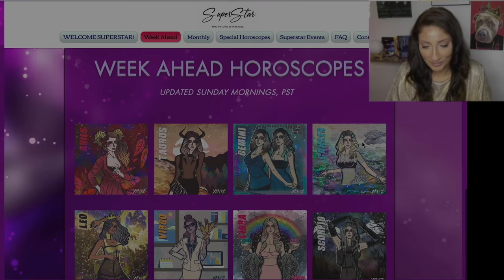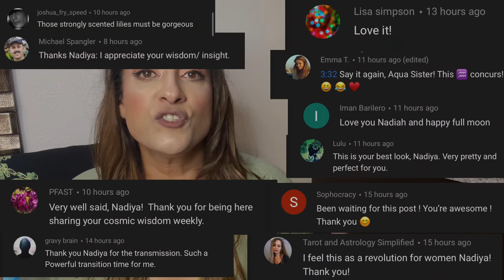MARS NEPTUNE SQUARE Confusing Turning Points& ECLIPSE ACTIVATIONS! Apr 4-10 2021 Astrology Horoscope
-Choose your membership rate! You can now get videoscopes for each and every sign, each and every week, for as low as just $3 a month. $10 a month gets you full access to the Special horoscopes I create, for each and every sign. Choose what rate works best for you.

-New platform, new format, with a super fast new server, making your navigation through Superstar lightening fast and super simple, easy, and intuitive to navigate, on desktop or mobile.

-Easy upgrade, downgrade or cancel anytime. It is as simple as navigating to a clearly marked button with your account and to your subscriptions. There you can easily change, cancel, or reactivate your account anytime.

GET THE NEW BOOK “The Universe is Wise and Loving” on Amazon

YEAR AHEAD 2021, JUPITER IN AQUARIUS, SATURN IN AQUARIUS SPECIALS, and DECADE AHEAD SPECIAL HOROSCOPES for each sign! Free for superstars, or get the download at nadiyashah.com ! ✨🌟

You can now LISTEN to the weekly horoscope as a Podcast wherever Podcasts are heard! The Podcast is always the first place this weekly horoscope is published.

NEW! Welcome to The March 2021 Synchronicity University Speaker Series, Special Edition!
Sign Up Before February 28, 2021 To Choose Your Tuition Rate!
1. Frank Clifford - Palmistry For Astrologers
2. Carrie Paris - Learn to Make & Utilize Casting Kits for Accurate Divining
3. Katie Weber - Feng Shui & Astrology
4. Mychal A. Bryan - Kabalistic Tarot
5. Franco Soulbody - Alphabet of the Gods: The Viking Runes

NEW! NEW Spring Series 2021 – Part 1!
Sign Up Before Feb 28, 2021 To Choose Your Tuition Rate!
Schedule

1. Ceres Part 2: In Aspect To Planets & Points
2. The 8th House: Money, Power, Respect Part 2: Planets
3. Reckoning With The Past – Your 4th House Part 1: Signs
4. Reckoning With The Past – Your 4th House Part 2: Planets
5. The Astrology of Scandals and Accusations

Spring Series 2021 – Part 2!
1. The 3rd House – Connection & Communication Part 1: Signs
2. Reckoning With The Past – Your 4th House Part 3:
3. The 7th House – Getting Along: Partnership & Sharing Part 1: Signs
4. The 8th House – Money, Power, Respect Part 3: Rulers
5. The Galactic Center & The Great Attractor in Astrology

Check out Katie Weber’s must have 2021 Year of the Ox Success Pack Feng Shui Guide. I get this every year and absolutely love it:

*N.